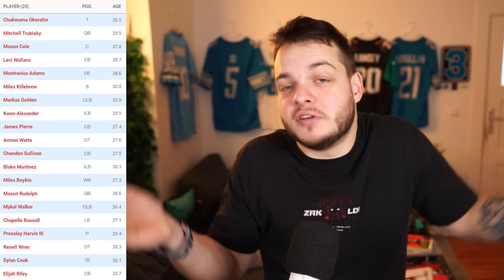2024 Free Agency Analyse AFC North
Mein BUUUUUCH:

00:00  Intro
00:51  Cleveland Browns
03:50  Baltimore Ravens
08:22  Pittsburgh Steelers
12:21  Cincinnati Bengals
16:05  Outro

Kanalinfo / Channelinfo

JD | JDs Overtime